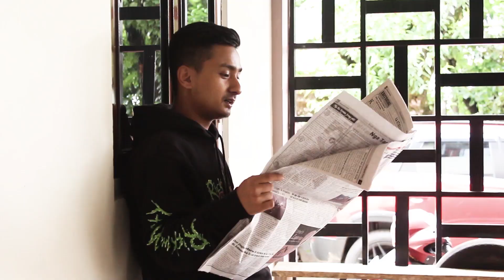Pynkhreh ka Mawlai Parish da ka Procession Maria ïa ka jingdap 100 ka jingwan ki Phadar Salesian